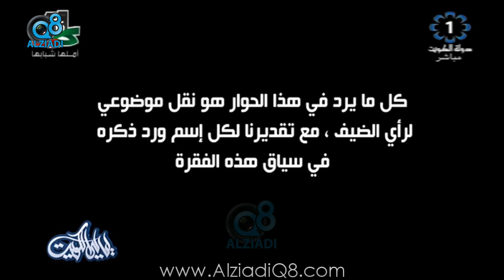برنامج (ليالي الكويت) يستضيف الفنانة المصرية "هبة الدري" عبر تلفزيون الكويت